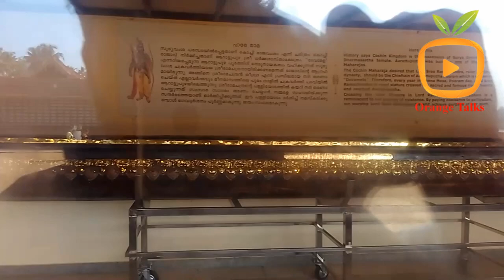Thriprayar Sree Rama Swami Temple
കേരളത്തിലെ പ്രസിദ്ധവും പുരാതനവുമായ ശ്രീരാമക്ഷേത്രമാണ് തൃപ്രയാർ ക്ഷേത്രം. മഹാവിഷ്ണുവിന്റെ ഏഴാമത്തെ അവതാരമായ "മര്യാദാ പുരുഷോത്തമൻ" ശ്രീരാമനെ ഖര-ദൂഷണ-ത്രിശ്ശിരസ്സുക്കളെയും അവരുടെ സൈന്യത്തെയും വധിച്ചശേഷമുള്ള അത്യുഗ്രഭാവത്തിൽ ചതുർബാഹു വിഷ്ണുരൂപത്തിൽ പ്രതിഷ്ഠിച്ചിരിക്കുന്നു. ഐശ്വര്യദേവതയായ ലക്ഷ്മീദേവിയേയും സർവംസഹയായ ഭൂമീദേവിയെയും ഭഗവാന്റെ ഇരുവശത്തുമായി പ്രതിഷ്ഠിച്ചിട്ടുണ്ട്. തൃശ്ശൂർ ജില്ലയുടെ തെക്കുപടിഞ്ഞാറ് ഭാഗത്തായി നാട്ടിക ഗ്രാമപഞ്ചായത്തിൽ തൃപ്രയാർ എന്ന സ്ഥലത്ത് കരുവന്നൂർ പുഴയുടെ കൈവഴിയായ തീവ്രാനദിയുടെ (ഇന്ന് ഈ നദി കനോലി കനാലിന്റെ ഭാഗമാണ്) കരയിലാണ് ഈ ക്ഷേത്രം സ്ഥിതി ചെയ്യുന്നത്. തൃശ്ശൂർ, എറണാകുളം ജില്ലകളിലെ പ്രസിദ്ധമായ നാലമ്പലങ്ങളിലെ ആദ്യക്ഷേത്രമാണിത്. ഇരിഞ്ഞാലക്കുട കൂടൽമാണിക്യം ക്ഷേത്രം, തിരുമൂഴിക്കുളം ശ്രീ ലക്ഷ്മണപ്പെരുമാൾ ക്ഷേത്രം, പായമ്മൽ ശത്രുഘ്നസ്വാമിക്ഷേത്രം എന്നിവയാണ് മറ്റ് ക്ഷേത്രങ്ങൾ. കർക്കിടക മാസത്തിലെ പ്രസിദ്ധമായ "നാലമ്പല ദർശനവും" ഈ ക്ഷേത്രങ്ങളിൽ ആണ് നടക്കുന്നത്. കേരളത്തിലെ ഏറ്റവും പ്രധാനപ്പെട്ട ശ്രീരാമക്ഷേത്രമാണിത്. തിരുവില്വാമല, കടവല്ലൂർ, തിരുവങ്ങാട് എന്നിവയാണ് മറ്റ് പ്രധാന ശ്രീരാമക്ഷേത്രങ്ങൾ. ശ്രീകൃഷ്ണഭഗവാൻ ദ്വാരകയിൽ പൂജിച്ചതാണ് ഈ ക്ഷേത്രത്തിലെ വിഗ്രഹം എന്ന് വിശ്വസിച്ചുവരുന്നു. ഗണപതി, ദക്ഷിണാമൂർത്തി (പരമശിവൻ), ധർമ്മശാസ്താവ്, ശ്രീകൃഷ്ണൻ (ഗോശാലകൃഷ്ണൻ), ഹനുമാൻ, ചാത്തൻ എന്നിവരാണ് ഇവിടത്തെ ഉപദേവതകൾ. വൃശ്ചികമാസത്തിലെ കറുത്ത ഏകാദശി ദിവസം ഇവിടെ നടക്കുന്ന തൃപ്രയാർ ഏകാദശി മഹോത്സവം വളരെ വിശേഷമാണ്. മീനമാസത്തിലെ ആറാട്ടുപുഴ പൂരത്തിന് നെടുനായകത്വം വഹിയ്ക്കുന്നത് 'തൃപ്രയാർ തേവർ', 'തൃപ്രയാറപ്പൻ' എന്നീ പേരുകളിൽ അറിയപ്പെടുന്ന ഇവിടത്തെ ശ്രീരാമസ്വാമി തന്നെയാണ്. ശ്രീദേവി ഭൂദേവീ സമേതനായ തൃപ്രയാറപ്പനെ ദർശിച്ചാൽ ദുരിതങ്ങളും ദാരിദ്ര്യവും അകലുമെന്നാണ് വിശ്വാസം. കൊച്ചിൻ ദേവസ്വം ബോർഡിന്റെ കീഴിലാണ് ഈ ക്ഷേത്രം